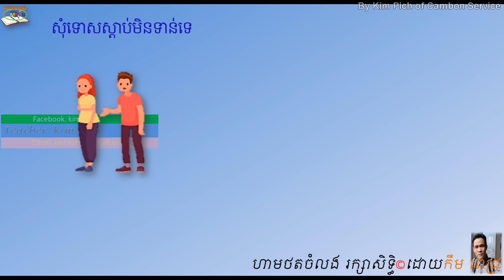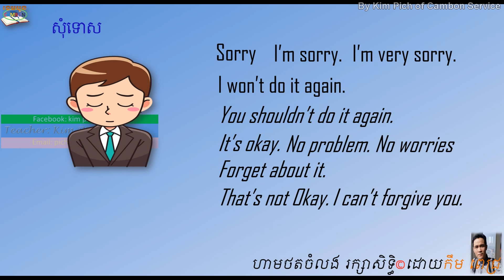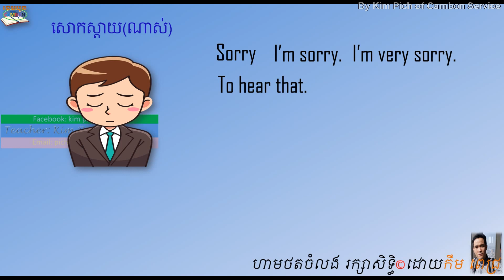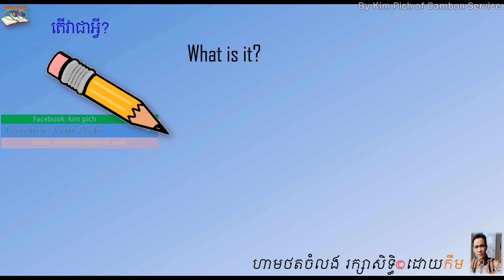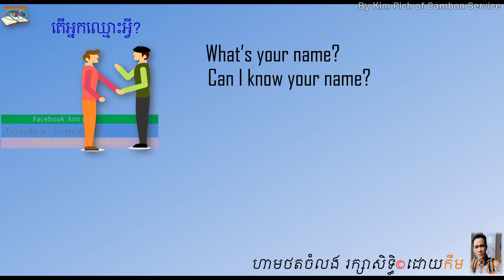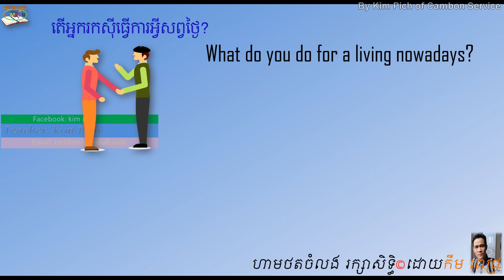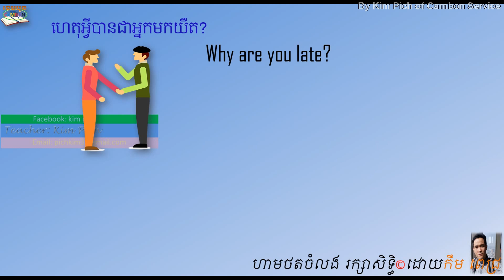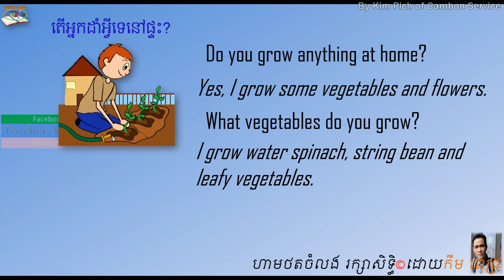KHMER TO ENGLISH 6 ខ្មែរអង់គ្លេស 6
english khmer in this lesson: the basic phrases: excuse me, sorry.